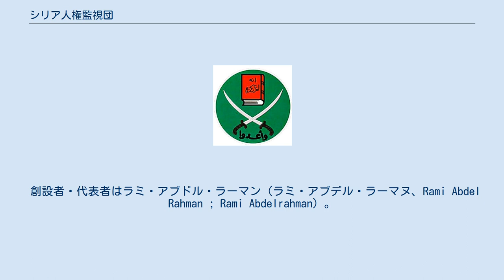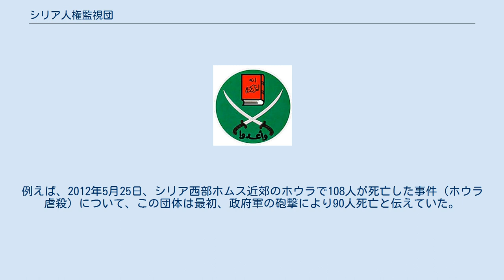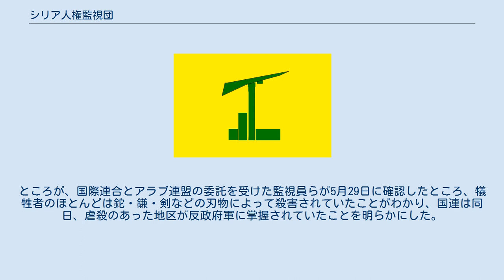シリア人権監視団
シリア人権監視団（シリアじんけんかんしだん、英語: Syrian Observatory for Human Rights ; SOHR、アラビア語: المرصد السوري لحقوق الإنسان‎）は、イギリスに拠点を置く非政府組織（NGO）である。
 シリア人権観測所ともよばれる。
 2011年1月に始まったシリア内戦において、反体制派からの情報を収集し、しばしばAP通信・ロイター・フランス通信社などの通信社に、国内の対立の現状や反政府軍の話を提供している。
また、アラブ社会の人権団体と協力し、シリア各地にいる活動家の情報を元に各種の統計を集計しているという。
 創設者・代表者はラミ・アブドル・ラーマン（ラミ・アブデル・ラーマヌ、Rami Abdel Rahman ; Rami Abdelrahman）。
シリア出身の彼は、「2000年にイギリスに移住、コヴェントリーのアパートに住んで洋服店を経営している。祖国のために何かをしたくて、2006年にこの組織をつくった。私はイギリスで生活している唯一の組織メンバーであり、シリア・エジプト・トルコ・リビアに軍人・医師・反政府軍の闘士など200人のボランティア通信員を擁している。誰からも援助は受けていない。」と述べている。
 フランス通信社はシリア人権監視団に対して無視できない情報源と評価する一方、同社主要特派員には「この団体が信頼できない組織だということははっきりわかっているが、この世界は競争が激しいから、われわれはそれでも彼らの数字を流し続ける。」と話す者もいるという。
例えば、2012年5月25日、シリア西部ホムス近郊のホウラで108人が死亡した事件（ホウラ虐殺）について、この団体は最初、政府軍の砲撃により90人死亡と伝えていた。
ところが、国際連合とアラブ連盟の委託を受けた監視員らが5月29日に確認したところ、犠牲者のほとんどは鉈・鎌・剣などの刃物によって殺害されていたことがわかり、国連は同日、虐殺のあった地区が反政府軍に掌握されていたことを明らかにした。